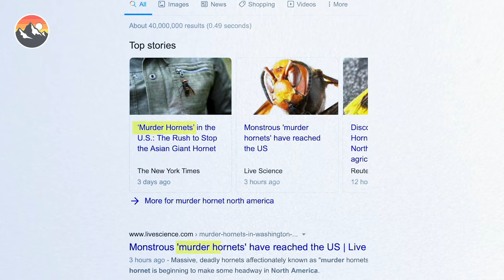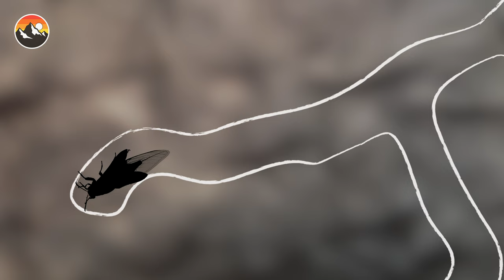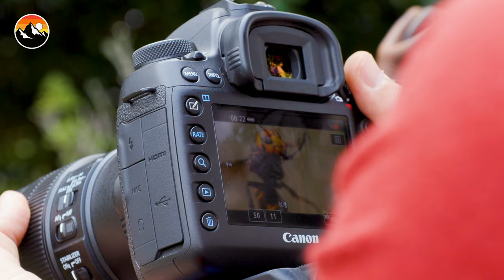STUNG by a VELVET ANT & WARRIOR WASP! (All Coyote Peterson's Worst Stings)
All of Brave Wilderness most extreme STINGS! Get ready for an adrenaline-pumping megacut featuring the most intense insect stings! Brace yourself as we dive into the world of the formidable Warrior Wasp, face the wrath of the Japanese Giant Hornet, endure the painful sting of the Velvet Ant, and confront the formidable Cicada Killer. But that's not all – join the quest to uncover the truth behind a potential Murder Hornet sighting in the USA! This compilation is a rollercoaster of insect encounters, each sting more thrilling than the last. Witness Coyote's raw and unfiltered reactions as we explore the fascinating and sometimes dangerous world of these remarkable creatures. If you're a nature enthusiast or just seeking an adrenaline rush, watch until the end!

CHAPTERS:
00:00:00 STUNG by a VELVET ANT!
0:14:11 STUNG by a CICADA KILLER!
00:25:33 STUNG by a MURDER HORNET!
00:40:41 STUNG by a WARRIOR WASP!
01:00:17 Did I find a MURDER HORNET in the USA?!

Best Hamster Maze Challenges 🐹 Minecraft vs Pancake Art - How To Escape Extreme Human Traps & Pranks - Collins Key

PLEASE DO NOT ATTEMPT TO REENACT OR RECREATE ANY EVENTS OR SCENES  FROM OUR VIDEOS. THE ANIMALS, INSECTS, PLANT LIFE, AND TERRAIN FEATURED IN  OUR VIDEOS CAN BE DANGEROUS AND CAN POSE A SIGNIFICANT RISK OF INJURY OR  DEATH. The Brave Wilderness hosts and crew are professionally trained and routinely  receive assistance from wildlife experts, guides, and safety personnel when filming to  ensure the safety of our crew and all wildlife. No animals were harmed while making this video.